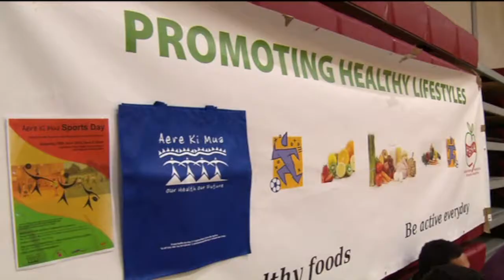Cook Islands Health Initiative in Waikato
The event is the culmination of an 18 month programme to promote a healthier lifestyle among pasifika people in the Waikato run by Kaute Pasifika with support from the DHB and local churches